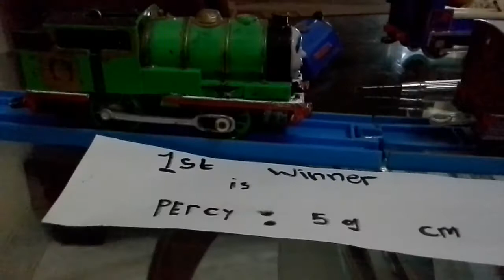World's longest engine jump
Just a little something i have made up